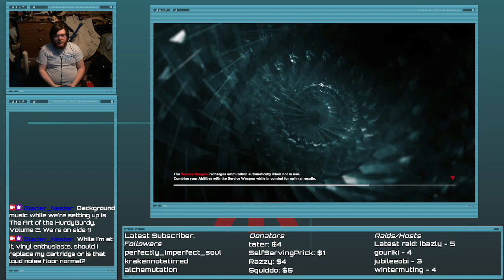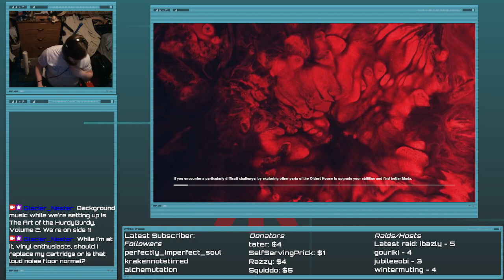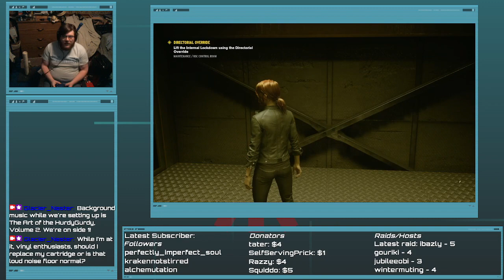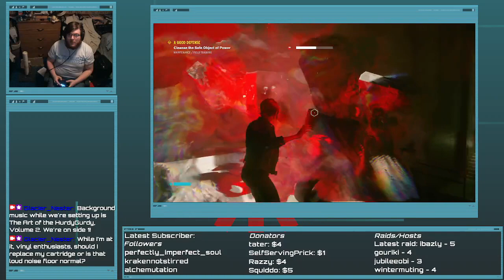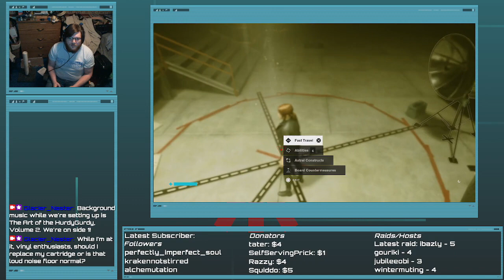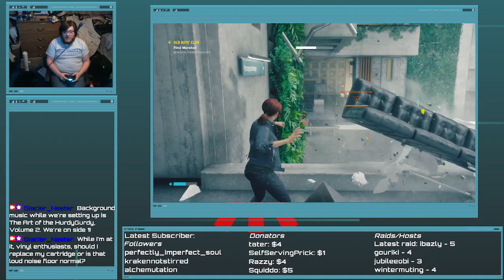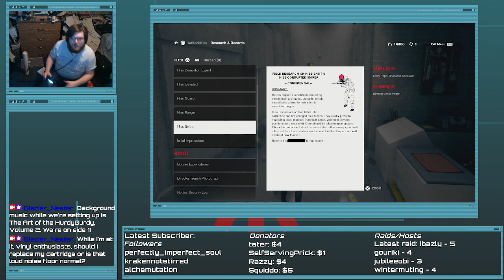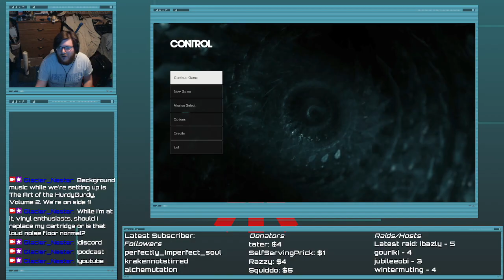But Sir, it's the music that made me lose Control: Episode 3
Yes, I did have the game volume too loud. No, I didn't fix it because nobody noticed! Hooray!

0:00 Intro
0:08 Starting Soon
1:31 Gameplay
1:41:04 Collectables Hour
1:53:28 Closing Thoughts
1:56:12 Endcards